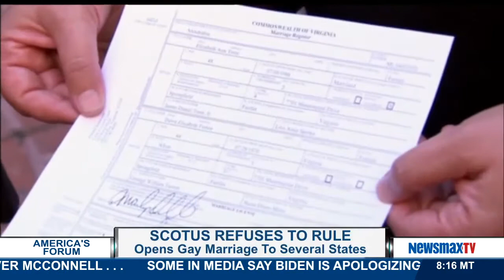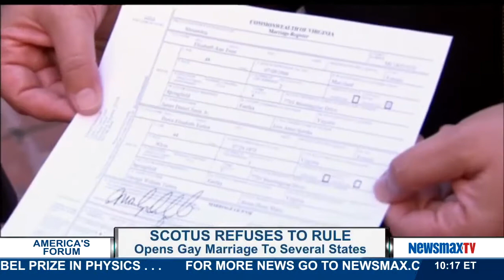America's Forum | Bill McCollum talks about Florida's close Governor’s | Part 2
Former Florida attorney general talks about the close Governor’s race between Rick Scott and Charlie Crist as well as the Supreme Court decision on same-sex marriage.